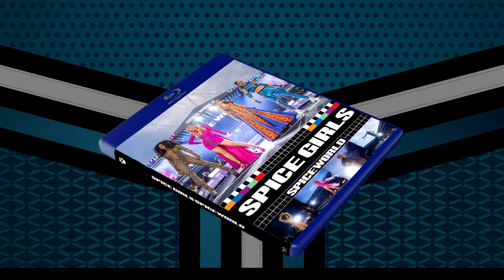Spice Girls - Wouldn't It Be Great?